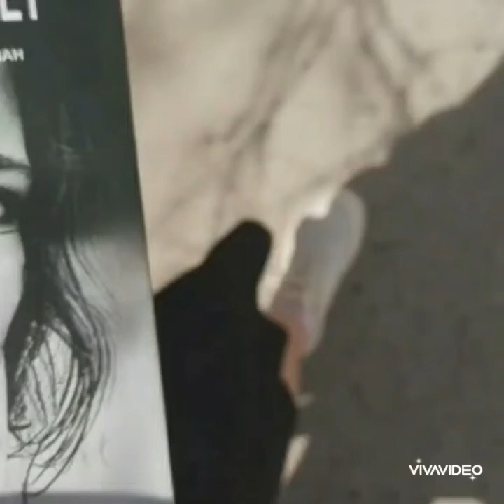Seni vada qilgandi hayot Elchin Safarli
📚kitob haqida

Kitob📘: Seni vada qilgandi hayot
Yozuvchi📝:Elchin Safarli
Sahifalar soni📃:319 varoq
Muqovasi:qattiq
Nashr qilingan joyi🏢:"Sharq-ziyo zakovot" nashriyot uyi
Nashr qilingan yil⌛:2021 yil
Narxi💸:54 ming sòm

⚜Elchin Safarli
🔸Bu men.Qòlingizdagi asarni shunchaki badiy tòqima deya barini yashirishim yoki yolģon gapirish... kulgili.
Unga òz hayotimning mendan Meni olib qòygan murakkab davrini jo qildim.
Yòqotish haqida gapirish oģir... Bu haqida yozib dilni bòshatmoq-yechim.Men bunga urunib kòrdim va yengaman deb yengilganimni,balki maģlubligda ģolib bòlganimni ham sezmay qoldim...

Hayot sinovlari insonni ezib uni yòq bòlib ketishga undar ekan gohida.Ammo " Seni vada qilgandi hayot" bu asar uni ochiq oydin kòrsatib qòyar ekan.Asta savol paydo bòladi nima qilyabman òzi?
Ahir bu gaplar rostku?
Kechagina shunday bòlgandi?
Nega?
Hayratlar cheksiz.Aynan hayratlanib o'qigan kitob shu bòldi.